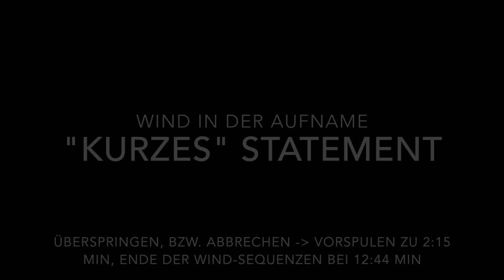Ein Mann im Schwarzwald E4S3: Der Wind und die Schanzen im Schwarzwald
Ich möchte nochmal betonen: Sinn der Veranstaltung ist es Fehler zu machen die mir in Schweden hoffentlich nicht passieren. Darunter: Grauenvolle Tonqualität! ;-)

Ich versuch mich mal an Untertiteln!